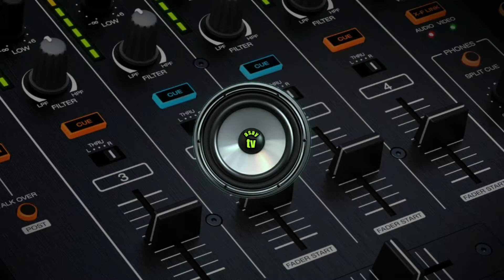directed by robert b weide - (no copyright) free download 2021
topic.
funny meme sound effects no copyright download,
funny sound effects no copyright download,
desert sound effects no copyright,
dramatic sound effects no copyright,
dj intro sound effects no copyright,
laughing meme sound effects no copyright,
lightning sound effects no copyright,
laughtrip sound effects no copyright,